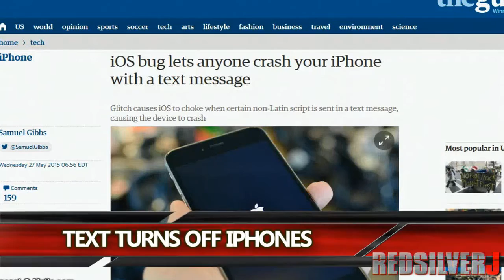Apple iOS Glitch Text Message Turns Off iPhones and Apple Watch Prank Redsilverj